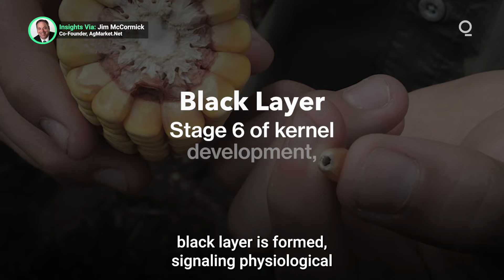Excessive Heat Puts US Corn and Soybean Yields Under Pressure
The US grain belt is dealing with its another round of extreme heat and dryness, in what has been a challenging growing season for farmers. What’s the current state of corn and soybean crops, and what’s the outlook for final yields? Presented by @cmegroup